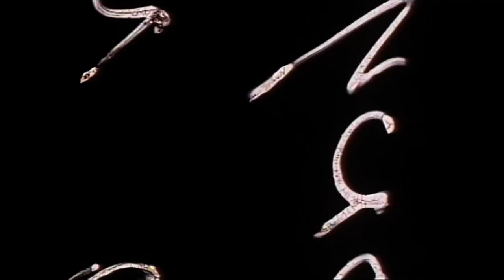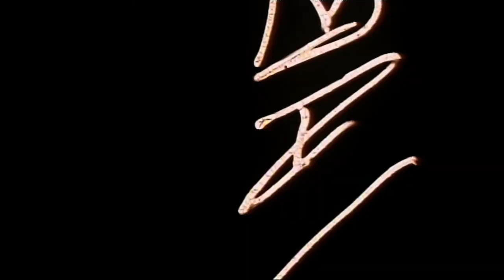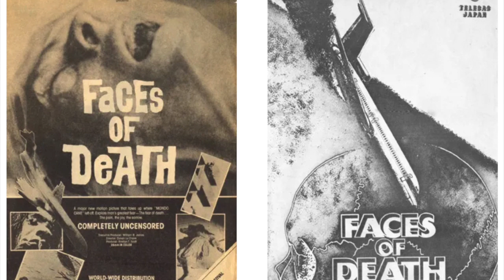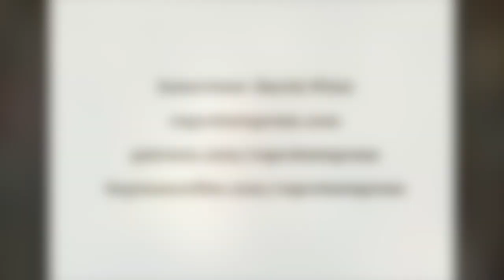Stuart S. Shapiro: Mondo New York, Night Flight and Beyond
Film producer, distributor and archivist Stuart S. Shapiro talks about the return of the infamous performance art documentary Mondo New York to Blu-ray, the legendary cable show Night Flight and more.